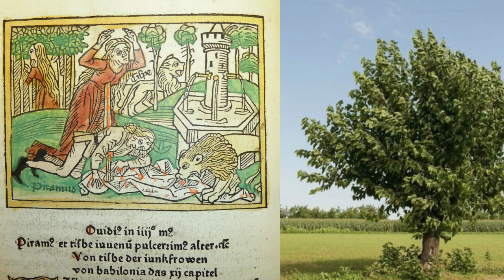Dut - Morus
"Dut ya da Latince adıyla Morus, dutgiller yani Moraceae familyasından Kuzey Çin’e ve ılıman iklimlere özgü, kışın yapraklarını döken bir meyve ağacıdır. Pek çok türü olmakla birlikte en yaygın görüleni akdut yani Morus alba’dır. Boyu 15 metreye kadar uzayabilen beyaz dut ağacının kenarları dişli yaprakları ipek böceğinin yani Bombyx mori’nin en sevdiği besindir ve ipek üretimi için çok önemlidir.Dutun olgunlaşan meyvalarından turta, reçel, pekmez, pestil, şarap veya şerbet yapılabilir. Yunanistan’da oldukça yaygın görülen dut ağacı, Mora yarımadasına da ismini vermiştir. Yunanca “mouria” dut anlamına gelir."
Okan Akkoyunlu
Video by Oybek Ostanov from Pixabay